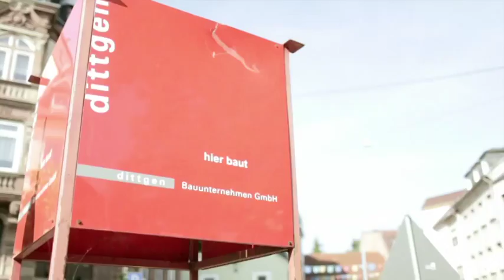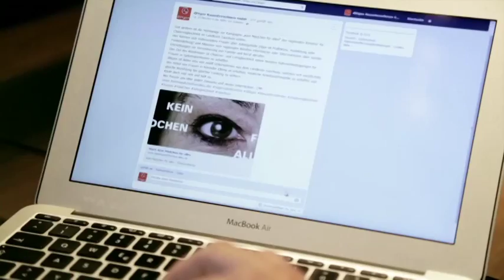dittgen (baut) | Imagefilm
Imagefilm der dittgen-Unternehmensgruppe (Teil 1)